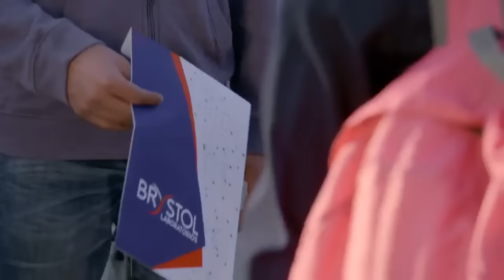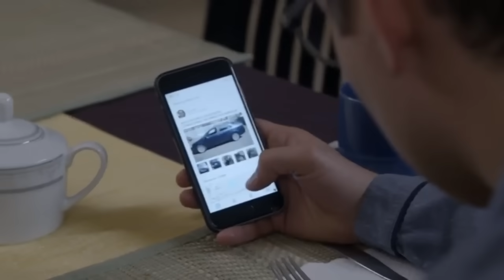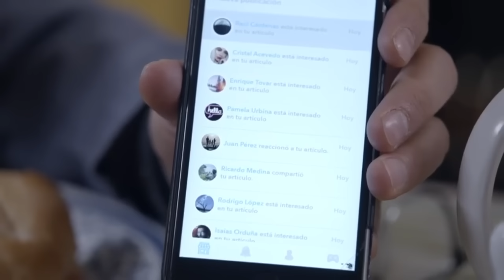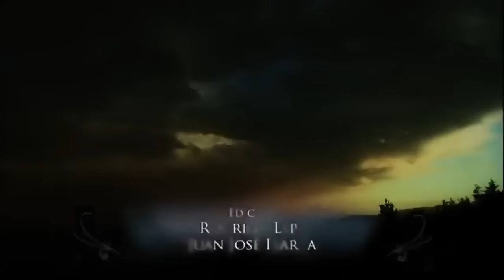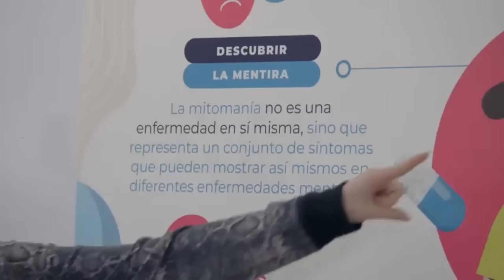La Rosa de Guadalupe 2022 'Un camino lleno de espinas' (Parte 2/2)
La rosa degualupe  - Capitulos completos 2021 HD